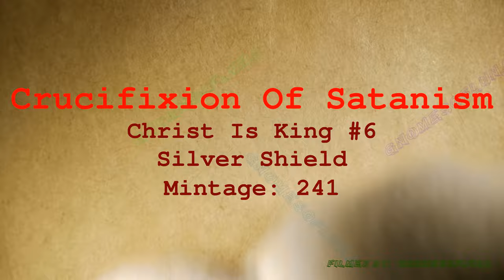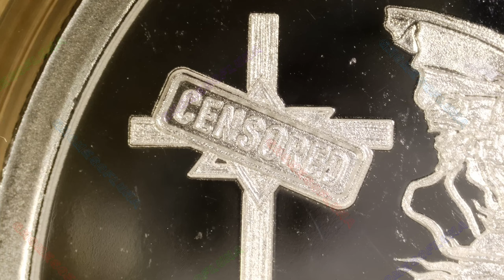2024 Crucifixion Of Satanism / Christ Is King #6 / Silver Shield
Year: 2024
Title: Crucifixion Of Satanism
Series: Christ Is King #6
Mint: Golden State Mint
Mintage: 241
1oz Silver Proof